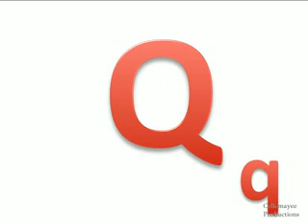alphabets.flv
Alphabets A to Z learn with the correct pronunciation